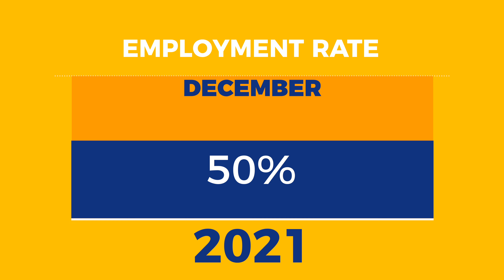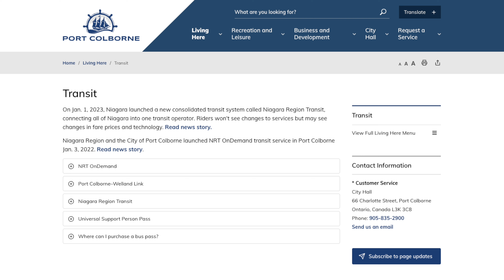PROS and CONS of Living in Port Colborne in 2023 | Moving to Port Colborne | Niagara, ON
Are you considering moving to Port Colborne, a small town in Ontario, Canada? In this video, I provide you with an in-depth look at the pros and cons of living in this great city! From its charming downtown area to its beautiful natural scenery, I will show you what makes Port Colborne a great place to live. However, like any town, it also has its challenges, such as limited job opportunities and a small community. Watch this video to get a complete understanding of what it's like to live in Port Colborne and whether it's the right place for you.

If you're considering moving to Port Colborne, or anywhere else in the greater Niagara Region, be sure to call us, shoot me a text, send an email, or schedule a Zoom call. We'd love to help you make a smooth move to Niagara!

📖 Video Chapters:

0:00 - Intro
2:13 - #1 CON - Limited Job Opportunities
3:16 - #2 CON - Cold Winters
4:21 - #3 CON - Small Town
5:04 - #4 CON - Limited Public Transportation
5:59 - #5 CON - Lack of Condo Living
7:15 - #1 PRO - Strong Sense of Community
7:49 - #2 PRO - Close Proximity to Water
9:18 - #3 PRO - Recreational Activities
10:58 - #4 PRO - Affordable Real Estate
11:32 - #5 PRO - Great Quality of Life
11:48 - Outro / Contact Info

Andrew Kulakowsky - REALTOR // Team Leader
Living in Niagara Real Estate Group